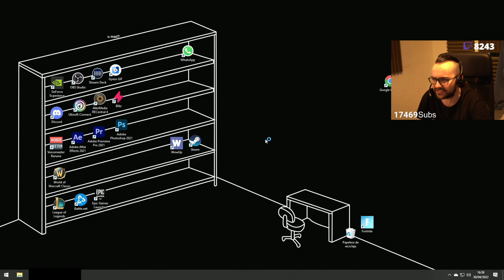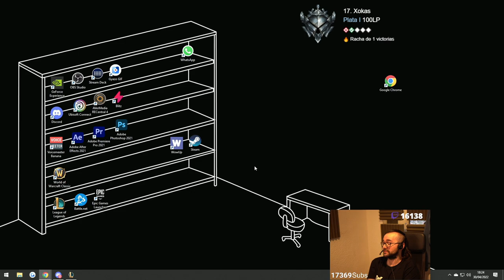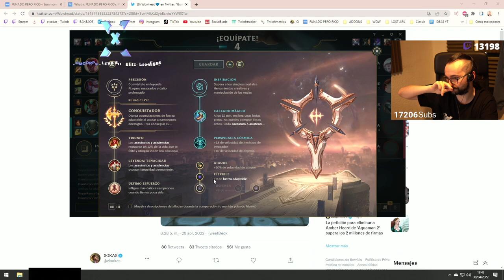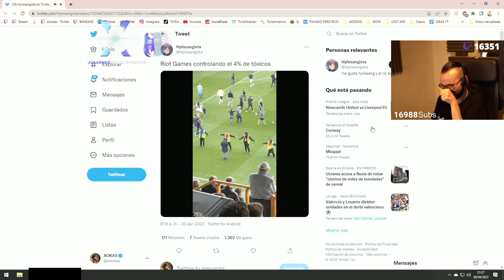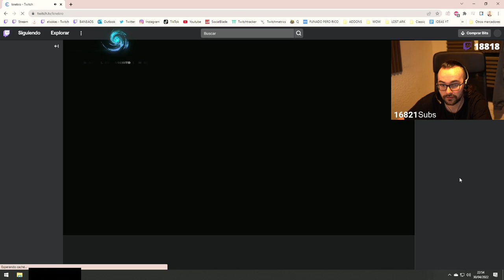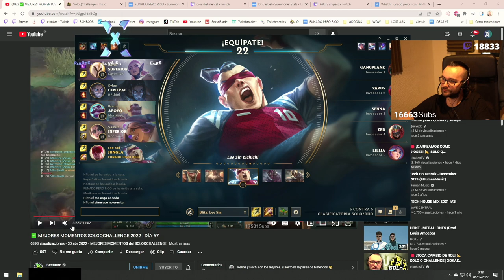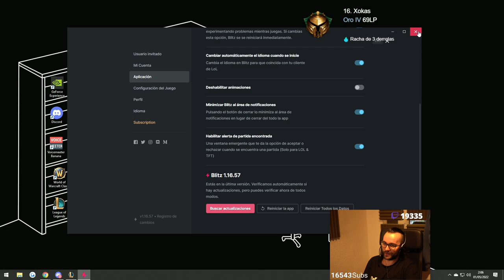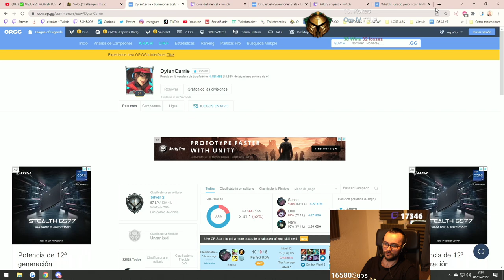🔴 ¡PROMO A ORO! ¿ADIÓS PLATA? 🍌 SOLO Q CHALLENGE | XOKAS #7